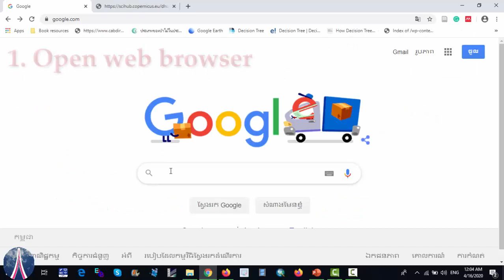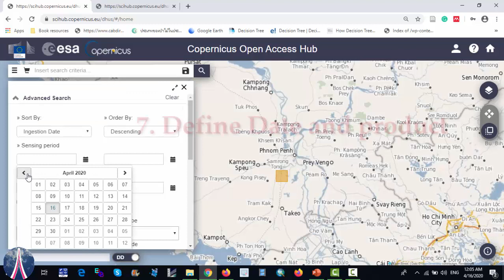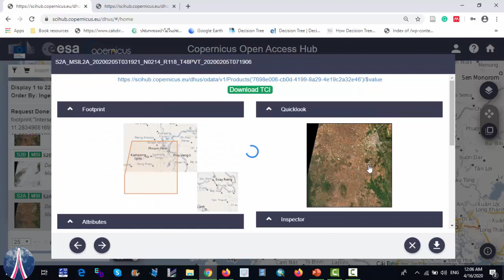How to download Sentinel 2 satellite image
Quick:
1. Open your web browser
2. Search "COPERNICUS OPEN ACCESS HUB"
3. Log in your account or register a new account
4. Drag & Draw your area of interest
5. Define your interest data and product type (S2L1C is Top of Atmosphere product, better to chose S2L2A). you can define cloud cover as well
6. Click on the search icon
7. Observe image that has less cloud and click Download. You are finish now